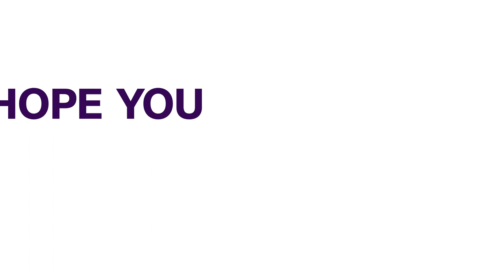Regional Security: Northern Leaders Advocate Job Creation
Borno State Governor Prof. Babagana Zulum has pledged to eradicate terrorism in the state before the end of his tenure.